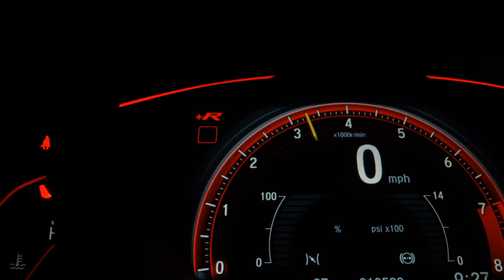FUSCA 1.3 - 1976 - Ribeirão Preto/SP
VOLKSWAGEN FUSCA - 1976 - Ribeirão Preto/SP

Na Sandiego você encontra o seminovo que procura seja de marca nacional e também veículos importados,  estoque mais variado de veículos à sua disposição!

Dados do Veículo
Veículo: VOLKSWAGEN / FUSCA 1.3 8V
Ano: 1976/1976
Combustível: ETANOL
Portas: 2 PORTAS
Câmbio: Manual
Cor: BRANCA
KM: 58.300